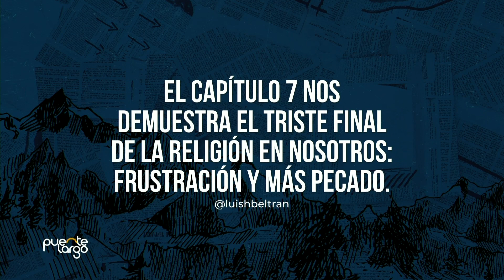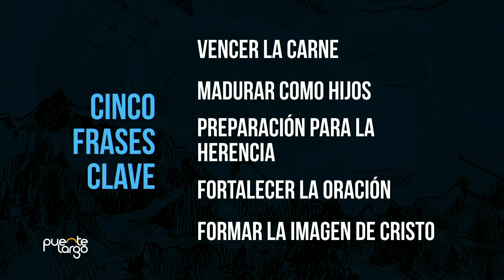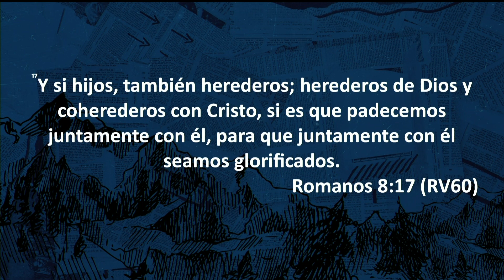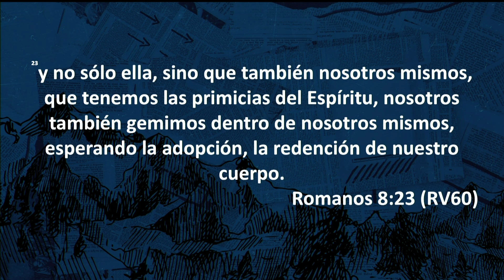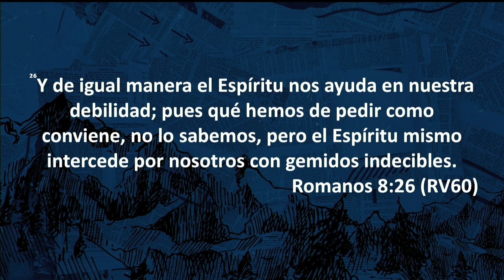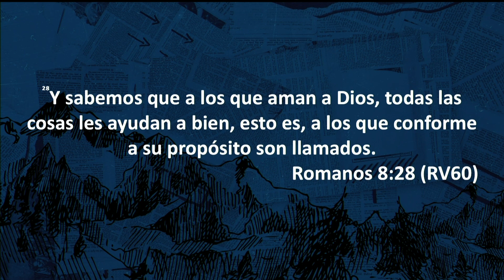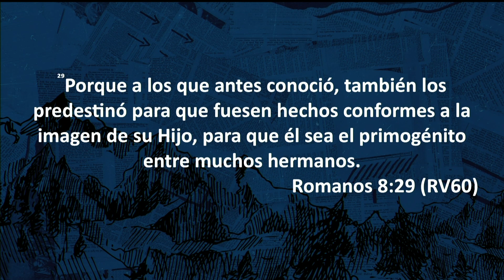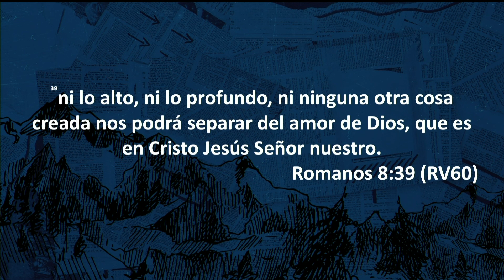Prédica | GLORIFICACIÓN: LA OBRA DEL ESPÍRITU SANTO EN NOSOTROS | Ps. Luis H. Beltrán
GLORIFICACIÓN: LA OBRA DEL ESPÍRITU SANTO EN NOSOTROS

Frustración y pecado es el triste resultado de estar en una religión, según el capítulo 7

El capítulo 8 nos enseña que estamos en un proceso de glorificación en Cristo, por medio del Espíritu Santo.

Glorificación: Es el proceso en que estamos para manifestar nuestra plenitud en Cristo

Cinco pasos para la glorificación.
➢ Vencer la carne
➢ Madurar como hijos
➢ Preparación para la herencia
➢ Fortalecer la oración
➢ Formar la Imagen de cristo

1. El Espíritu Santo te da victoria sobre la carne - Romanos 8:1-13.
• Vencer la carne es el asunto básico para poder servir a Dios con poder y autoridad.
• Una clave para la victoria es enfocar el pensamiento en las cosas del Espíritu.
• Tu ocupación determina tu victoria, si te ocupas en las cosas del Espíritu vencerás en el Espíritu.
• Tienes que declarar una enemistad a muerte contra el pecado y hacer morir por el Espíritu las obras de la carne en tu vida.

2. El Espíritu Santo te da madurez de hijo - Romanos 8:14-16.
• Somos hijos engendrados por Dios, no nos podemos quedar en la inmadurez de los primeros años, debemos llegar a la madurez.
• El Espíritu de adopción nos libra del temor y nos va llevando a la madurez de hijos, hasta que llegamos a la intimidad con el Padre.

3. El Espíritu Santo te prepara como heredero de Dios - Romanos 8:17-25.
• Dios no te salvó para ser simplemente un creyente en Cristo, sino para que seas un hijo heredero, parte de su familia gobernante.
• Nuestra herencia en Cristo es gobernar juntamente con ÉL, cuando hayamos recibido la adopción, nuestro cuerpo glorioso.

4. El Espíritu Santo te fortalece en la oración a pesar de tu debilidad - Romanos 8:26-27.
• Dios no nos va a dar lo que queremos, sino lo que en verdad necesitamos.

5. El Espíritu Santo forma la imagen de Cristo en nosotros - Romanos 8:28-29.
• El Espíritu Santo va a hacer todo lo necesario para llevarte a la plenitud en Cristo y que puedas vivir en el propósito de Dios para ti.

2019 INTIMIDAD & MULTIPLICACIÓN